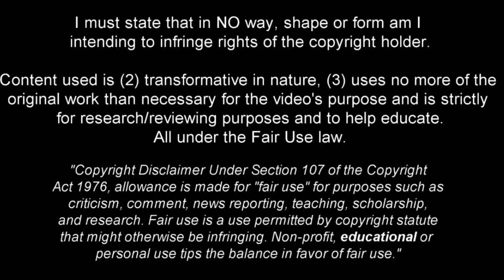Roger Ibañez - Full Season Show - 2022ᴴᴰ